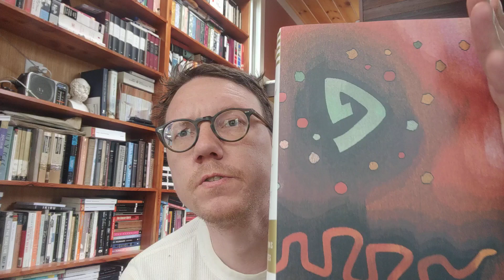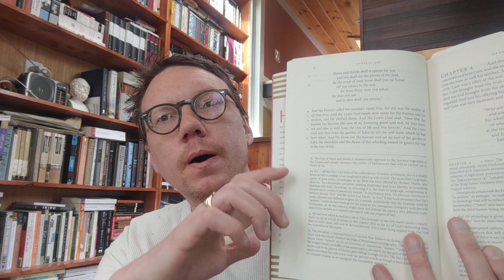The Book of Genesis, translated by Robert Alter | Mayberry Bookclub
booktube bookreview Book review.